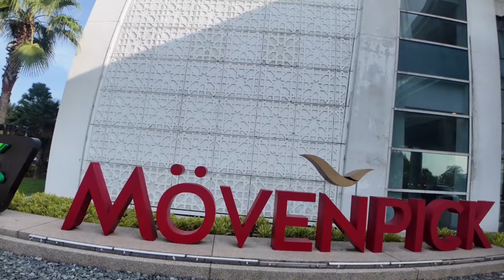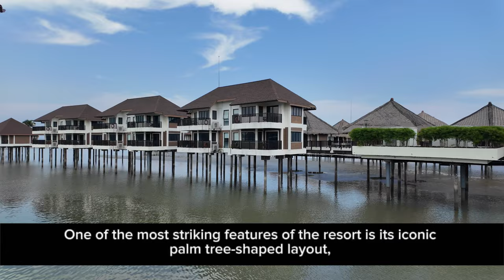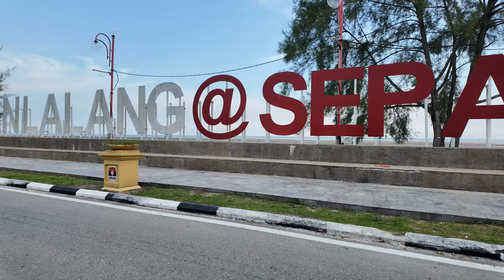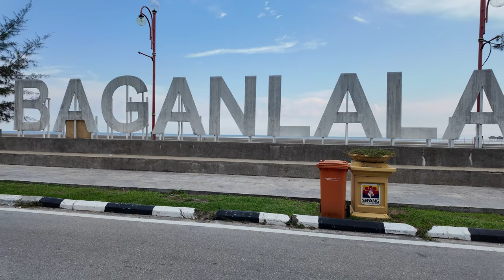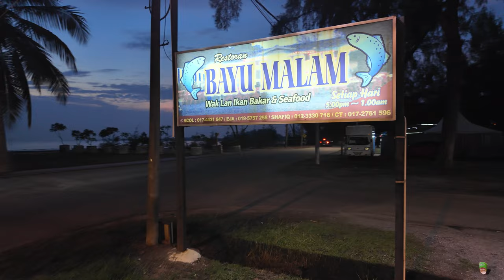sepang gold coast